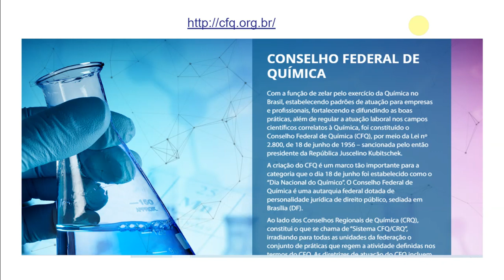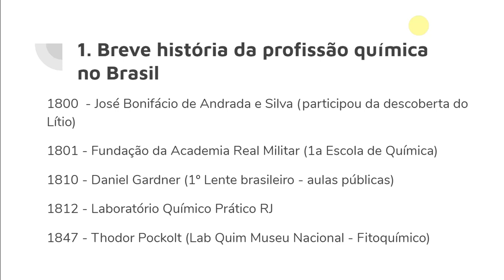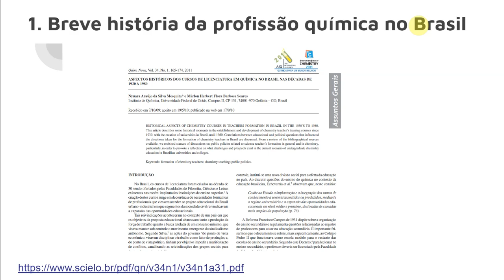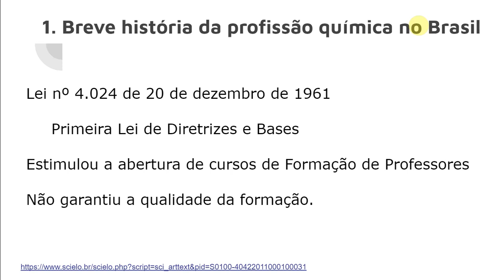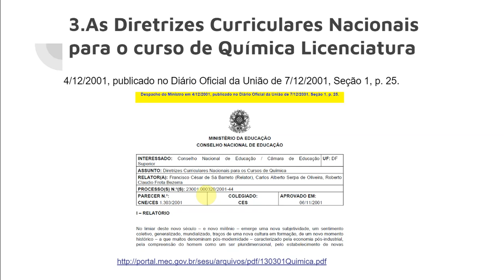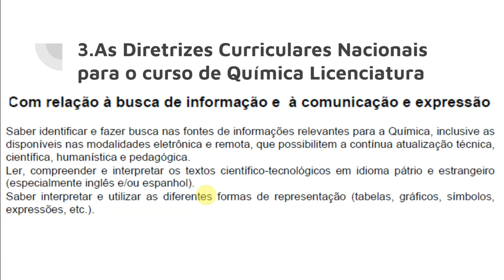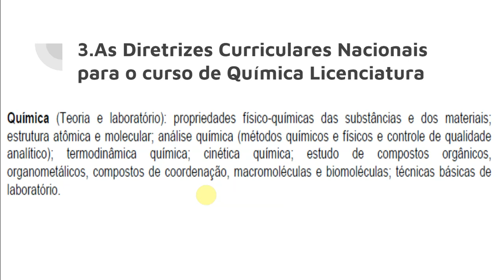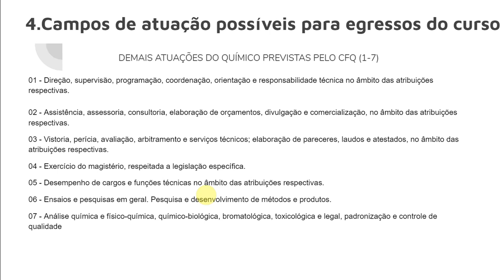Reflexões sobre o campo de atuação do químico licenciado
Fala realizada no dia 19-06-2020 em alusão ao dia do Químico.
Público discentes e docentes do curso de Química Licenciatura da UNIPAMPA Campus Bagé.